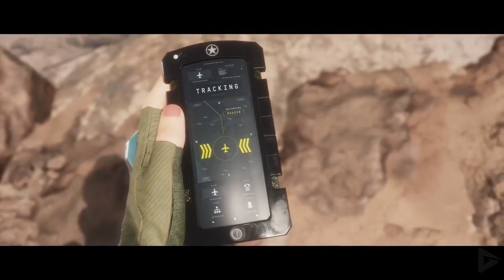Mortal Kombat 11 Game Movie All Cutscenes The New Era